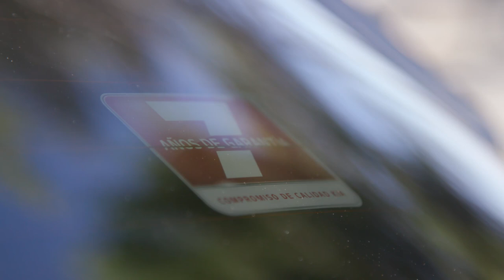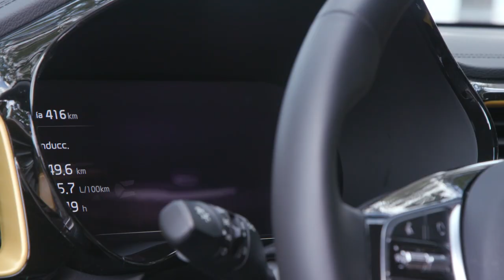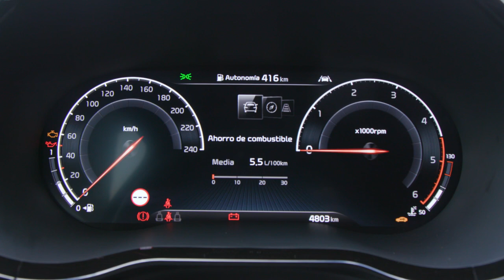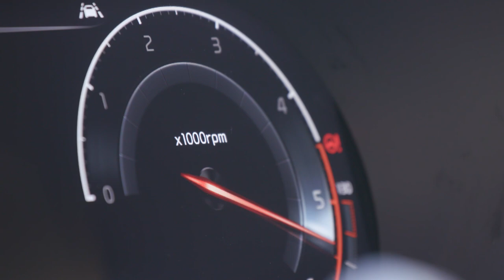Kia | Así fue la prueba del Kia XCeed 1.6 MHEV con Gonzalo Serrano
¿Qué se siente al conducir el KiaXCeed 1.6 MHEV? Ahora es el momento de que lo sepas gracias al análisis que hace Gonzalo Serrano, periodista de Más Que Coches. ¡No te lo pierdas!